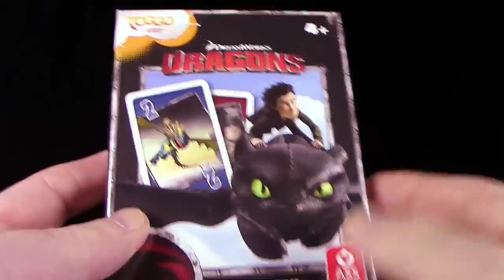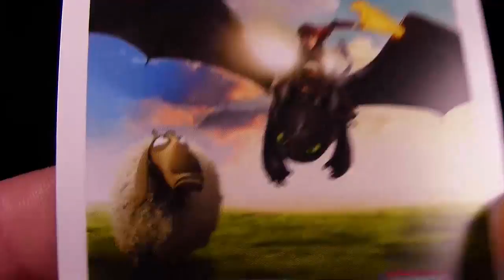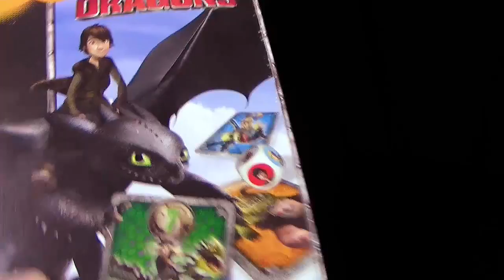ASS ® Dragons Mau Mau Kartenspiel - Teaser / 2015 Re-Upload